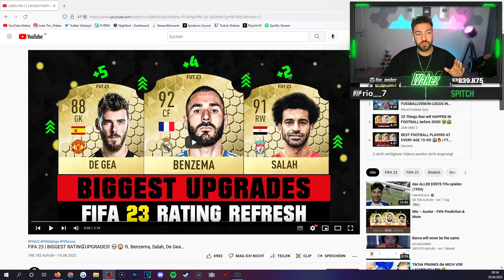Wakez REAGIERT auf FIFA 23 RATINGS😱🔥